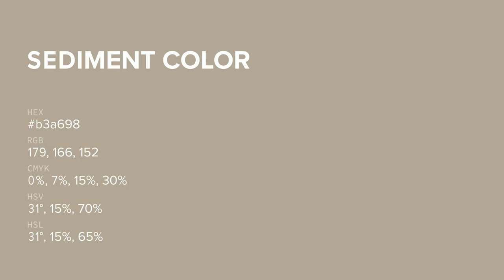Sediment color b3a698 hex color - Yellow color - Cool color b3a698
What color is Sediment ? b3a698 hex color - Yellow color - Cool color b3a698

Hex b3a698 Color Code is also known as Sediment color.